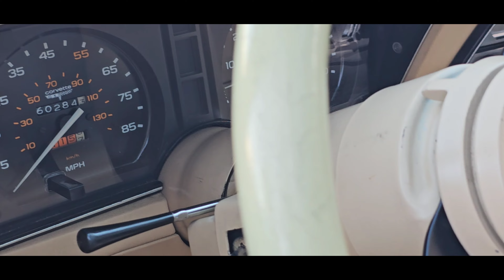IndyHoodRats Event ‎@grahamrahalperformance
I popped out to a Indy Hood Rat Event at Graham Rahal Performance. It was looking like a Cars and Coffee event.